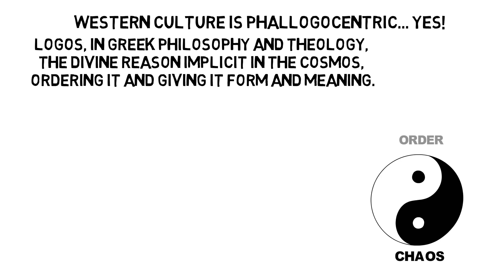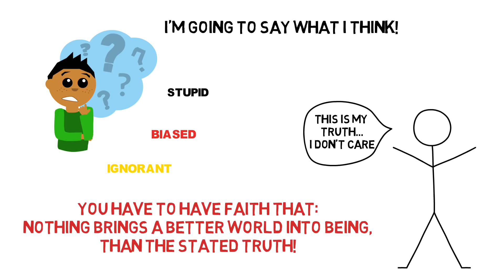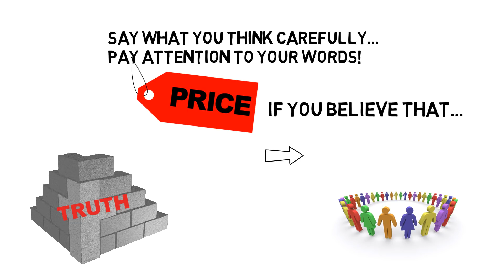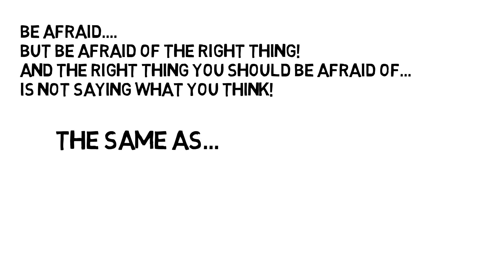How to gain self respect - Jordan Peterson animation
I curate content (edit little snippets of wisdom from the original material) and by giving it an original take and a coherent narrative, it adds value to the original content, plus makes it know to new people.